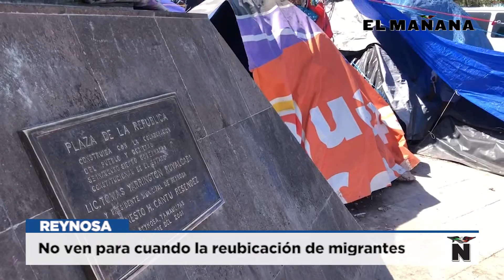REYNOSA No ven para cuando la reubicación de migrantes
El próximo mes, se cumplirá un año desde la invasión a la Plaza de la República de Reynosa, y a pesar de los planes de movilidad que se han previsto desde lo local, estatal y federal, ninguna estrategia cuenta con fecha para traslados. (🎥 | viviana Cervantes)